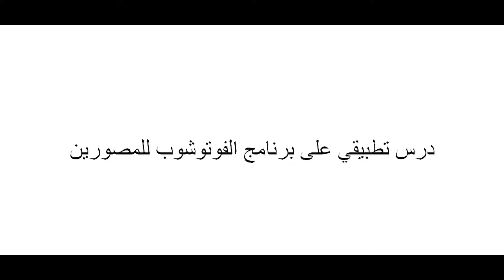ابتدأ التسجيل بأكبر كلية في مجال التصوير الفوتوغرافي والجرافيكا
ابتدأ التسجيل بأكبر كلية في مجال التصوير الفوتوغرافي والجرافيكا , . انضم الآن الى مئات الطلاب, تطبيق عملي في ستوديو الكليه وخارج الكليه , 6 شهادات بكل موضوع اختصاص السنه الأولى تؤهلك للعمل, عمل للمتفوقين, منح دراسية

كليه زوم ان ، الناصره شارع توفيق زياد
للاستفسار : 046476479